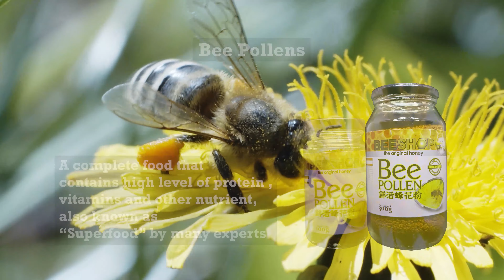All Product introduction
A breif introduction of our products at eco bee shop.
Our products range from different types of honey to soap that you can use .
Each product has its own speciality and also its benefits to your body and health .

Or visit an outlet near you

Our Outlets,
Senai International Airport
Aeon Terbau
Aeon Bukit indah
Pelangi Leisure Mall
Paradigm Jb